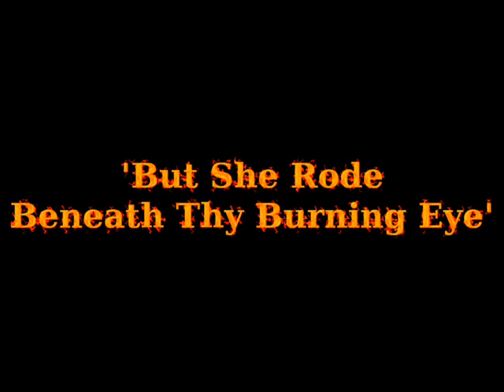'But She Rode Beneath Thy Burning Eye' (chamber music | modal)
Composed by Gary Regester.  Conducted by Skip Witmyer and performed by his chamber group.